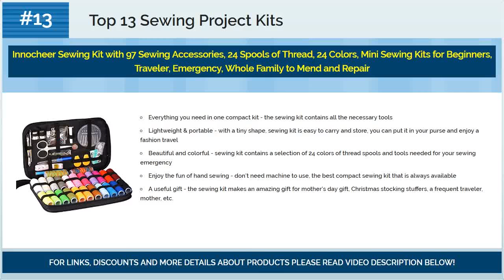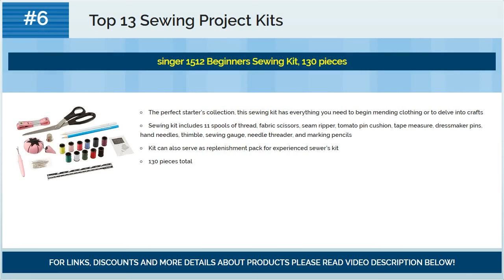Best Sewing Project Kits 2018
☛ Looking for best sewing project kits?
☛ We present you best sewing project kits for 2018.

Top #13) Innocheer Sewing Kit with 97 Sewing Accessories, 24 Spools of Thread, 24 Colors, Mini Sewing Kits for Beginners, Traveler, Emergency, Whole Family to Mend and Repair

Top #12) Haan Crafts Plush Lips Pillow Beginner/Kids Sewing Kit, Bright Pink

Top #11) Sewing School 2: Lessons in Machine Sewing; 20 Projects Kids Will Love to Make

Top #10) Sewing Kit for beginners, DIY craft for girls, The Most Wide-Ranging Kids Sewing Kit, Over 110 Quality Kids Sewing Supplies, Includes booklet of cutting shapes stencils for the first step in sewing.

Top #9) Owl Coin Purse Easy Sewing Project Sewing Kit For Girls Beginners (Blue)

Top #8) SEWING KIT - Tackle Any Emergency Clothing Repairs w/This Highly Rated Mini Mending Sew Storage Set for Kids & Adults | Small, Basic, Beginner Travel Kits w/Thread & Needles Supplies & Accessories

Top #7) Sewing KIT, Over 100 XL Quality Sewing Supplies, 30 XL Spools of Thread, XL Sewing kit for DIY, Beginners, Emergency, Kids, Summer Campers, Travel and Home

Top #6) singer 1512 Beginners Sewing Kit, 130 pieces

Top #5) Totoro Crossbody Shoulder Bag Sewing Kit Childhood Memory Home Sewing Project Kit (Big)

Top #4) Leather Sewing Tools SIMPZIA 24 Pieces Leather Tools Craft DIY Hand Stitching Kit with Groover Awl Waxed Thimble Thread for Sewing Leather, Canvas Or Other Leather Craft Projects

Top #3) Cool Maker - Sew Creative Fabric Kit, BONUS Apron Project (Packaging May Vary)

Top #2) Galt Toys Inc First Sewing Kit

Top #1) Sewing School: 21 Sewing Projects Kids Will Love to Make